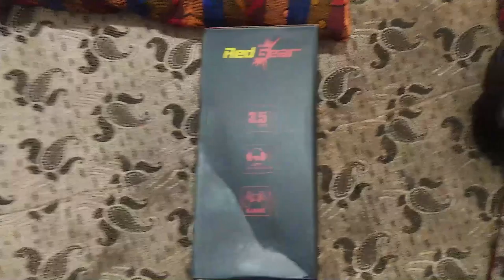Budget headset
Redgear cloak wired

Immersive Bass – 50mm Driver with Enhanced audio bass and clarity dramatically improves your in-game sound experience.

3.5mm audio-mic jack and USB for LED

Super comfortable build quality with extra soft earmuffs for long gaming sessions.